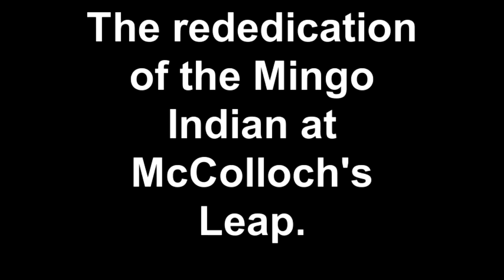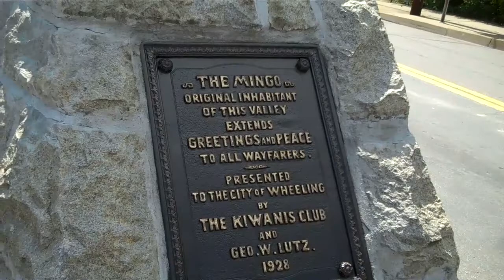The rededication of the Mingo Indian at McColloch's Leap.